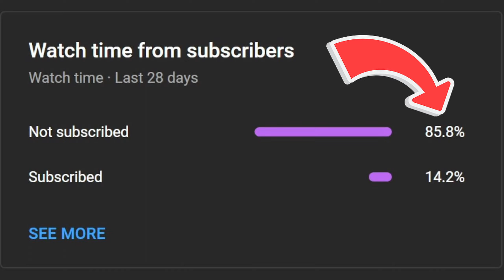The NEW MotoMart Training Facility Is HARD In MX Bikes